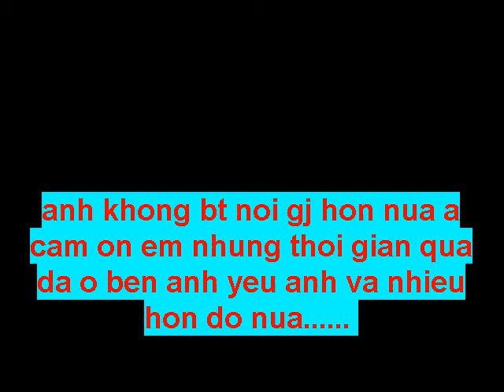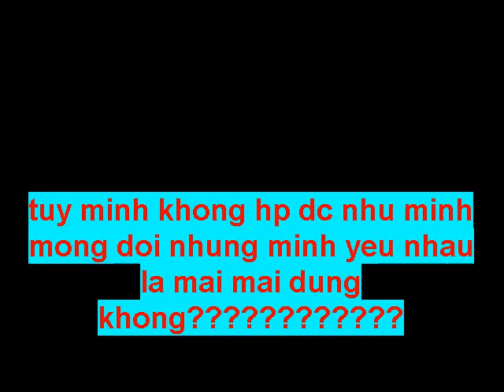hong tang suong nua ne